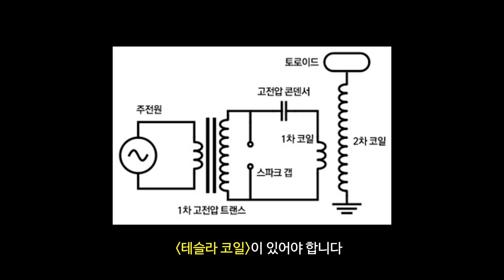CG아님!!! 실제 피카츄의 100만 볼트는 얼마나 강력할까? (직접 실험해봄)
오늘은 오랜만에 공대생의 작품을 소개하다! '공작소' 영상을 준비했습니다.
유튜버 한아트님과의 콜라보입니다! 피카츄의 100만 볼트 실제 위력은 어떨까요?
고기는 과연 익을까요!?

궁금하시다면 영상 시청해주시죠!